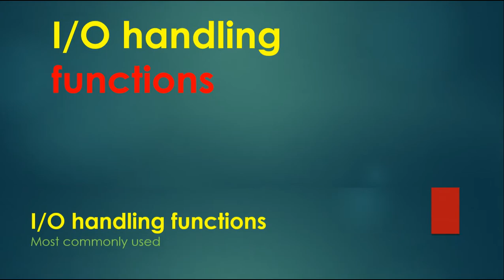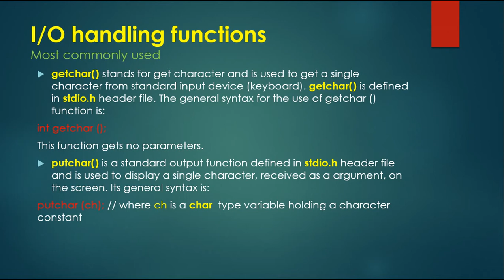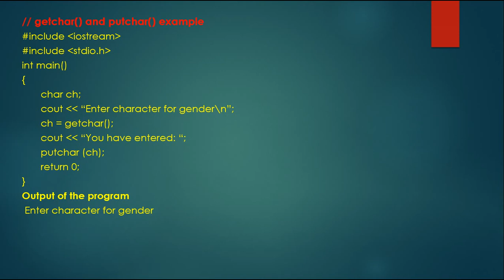Input output handling function in C++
In this video, you will learn commonly used functions for input and output stream.